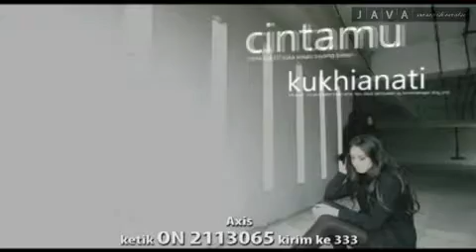Domino Terbebas Darimu